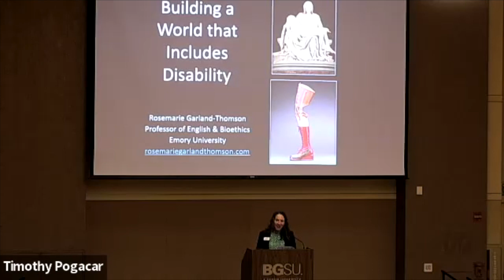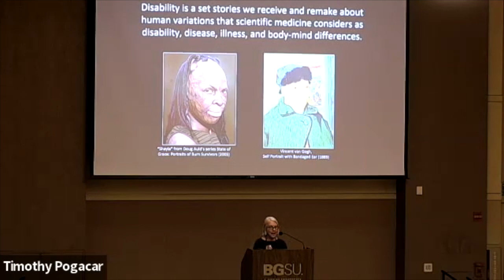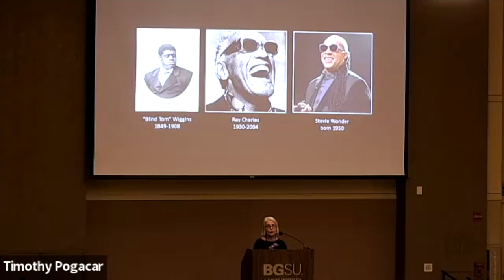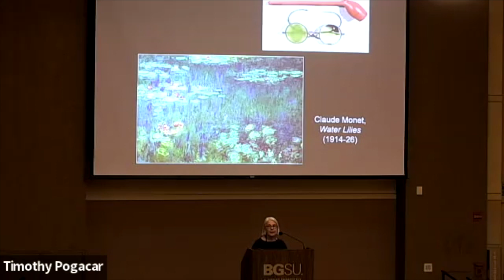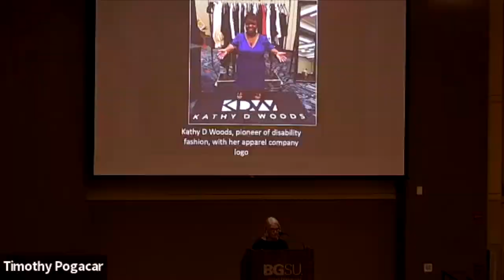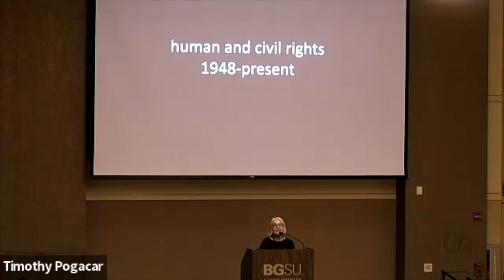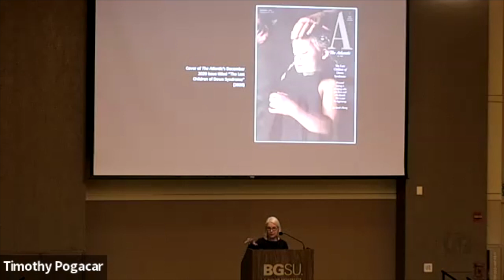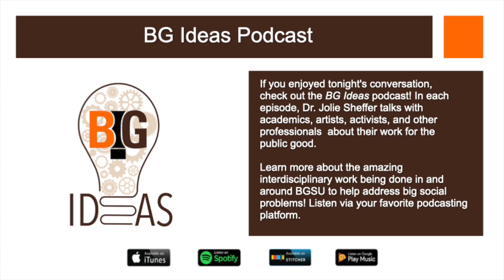Building a World that includes Disability with Rosemarie Garland-Thompson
Phi Beta Kappa Visiting Scholar